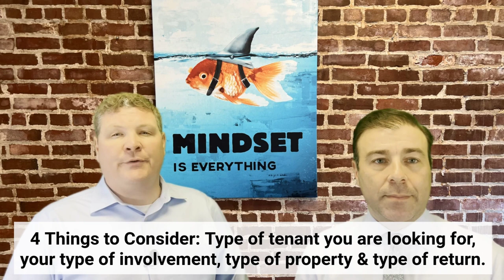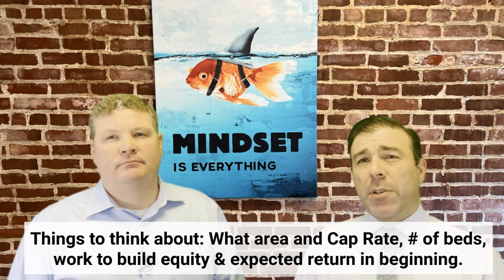Must Knows when Buying an Investment Property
Recap of Video:
✅ Why Purchase 🏡 Real Estate as an Investment?
✅  4 Things to Consider when buying 💵 an Investment Property
✅  High Monthly Return vs. Asset Return
✅  Things to Consider when 📈 Calculating a Return
✅  Ways to make 💰 Equity
✅  Expected Returns
✅  Buyer Beware

Video Chapters
00:00 - Introduction
0:24 - Why Purchase Real Estate as an Investment?
0:45 - 4 Things to Consider when buying an Investment Property
2:28 - High Monthly Return vs. Asset Return
3:06 - Things to Consider when Calculating a Return
5:37 - Ways to make Equity
6:42 - Expected Returns
7:43 - Buyer Beware
9:36 - Personal Example of the Power of an Investment Property
10:55 - Conclusion